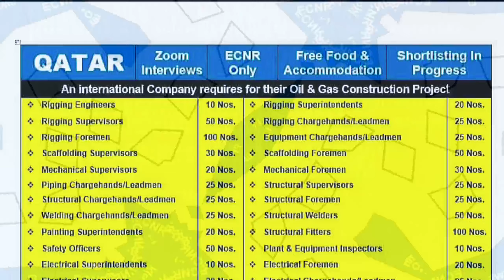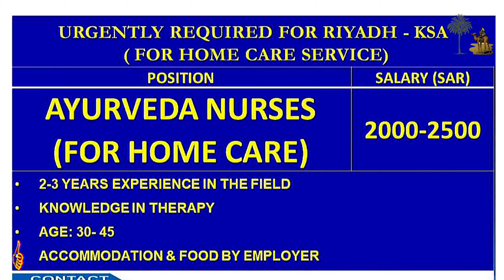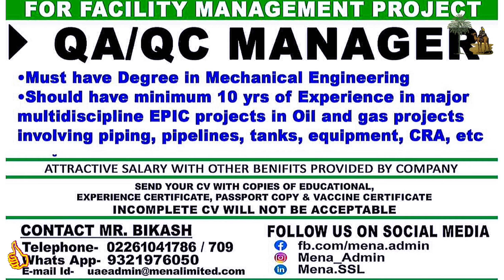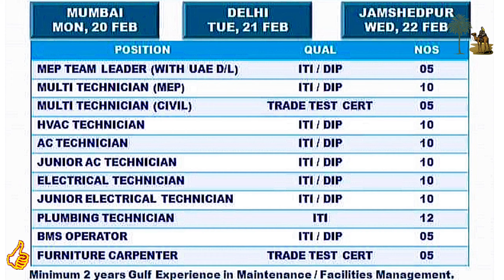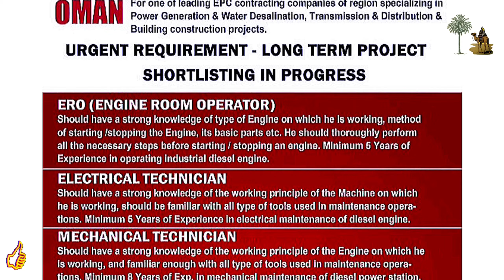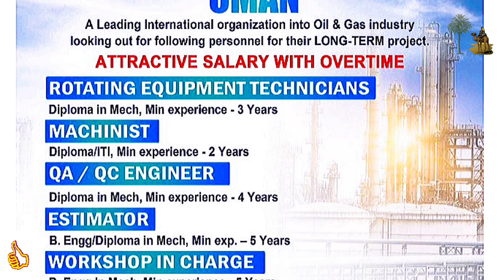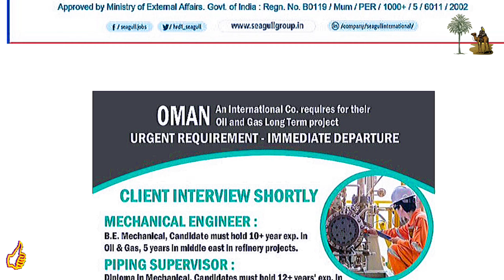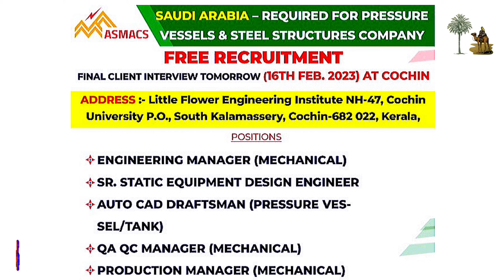17/02/2023! Assignment Abroad Times||Foreign Countries Jobs Vacancies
17/02/2023! Assignment Abroad Times |Foreign Countries Jobs Vacancies